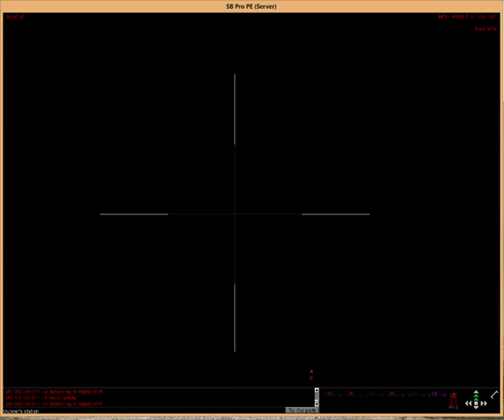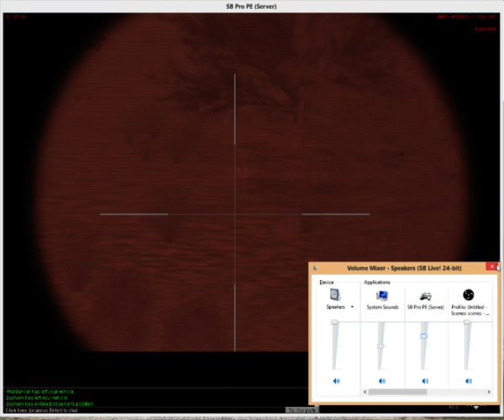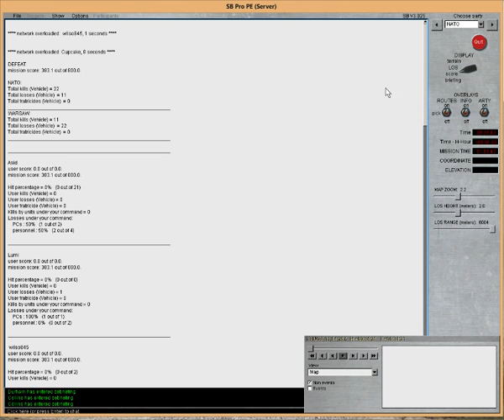D.O.W. SBPro multiplayer session 18 July 2015_2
Dogs Of War Vu playing casual missions against Ai & human players. We used Steel Beasts Pro PE. Some of the vehicles were crewed by multiple players (multi-crew).

The sessions were recorded at low quality settings.

SB PE Version 3.025

This session was played in 2015